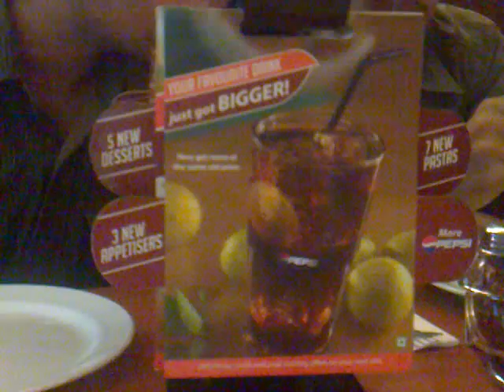B'lore-pizza hut.mp4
Went to Bangalore.